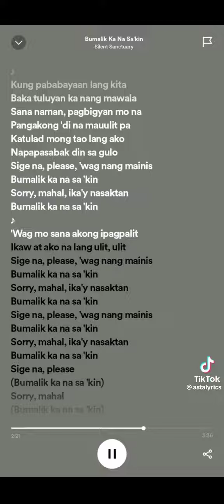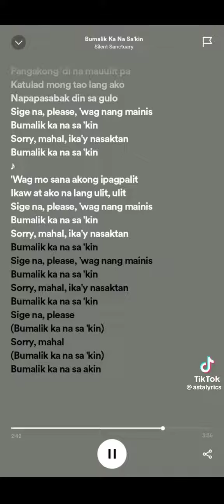Silent Sanctuary - Bumalik Kana Sa'Kin (lyrics)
Bumalik Kana Sa'Kin
Song By Silent Sanctuary (lyrics)